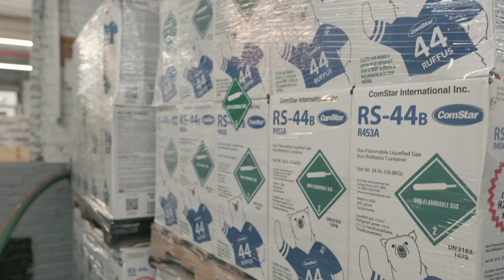RS-51 (R470B) Replacement Refrigerant for R404A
ComStar International Inc’s RS-51 (R470B) has a GWP of 717, less than 20% of R404a, R507, and half of R448A and R449A. ComStar’s RS-53 (R470A) is the only R410a replacement in the world for existing R410a systems; it has a GWP of 909, making it 56% lower than R410a.

RS-51 can replace R404A/R507 in many of the applications where these refrigerants are found including supermarkets, cold stores, freezers, ice machines, refrigerated transport, beer cellars, freezer cabinets, transportation of foodstuffs, freeze dryers and other environments.

RS-51 is compatible with the same (POE) lubricants which are commonly used with R404A and R507, so there is no need to change the oil when converting from R404A and R507 to RS-51.